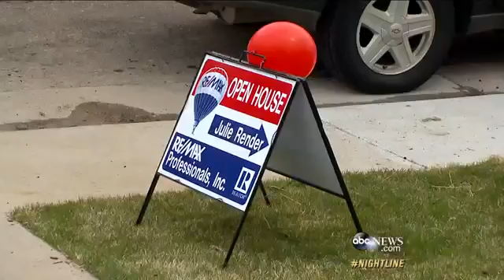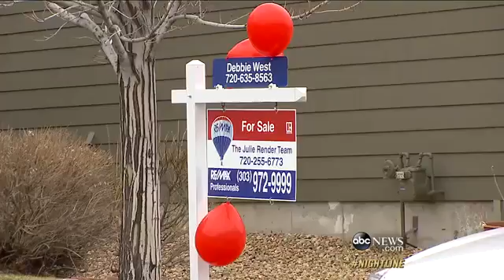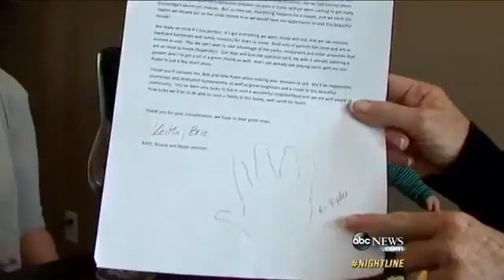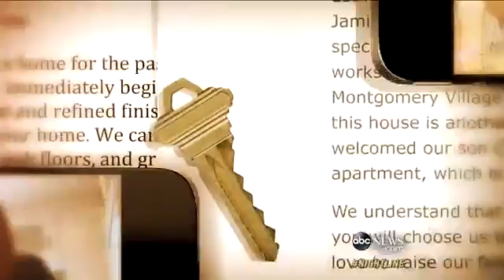Bidding Wars: Fighting to Find a Family Hom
Ferocious bidding wars have become the norm in a real estate market that is hotter than ever.